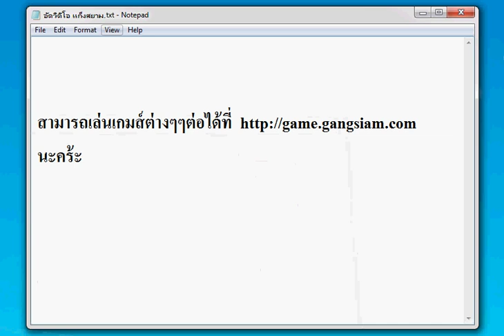เกมส์ 7k7k ฆ่าซอมบี้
พบกับเกมส์ 7k7k สุดมันส์ที่ไม่เหมาะกับผู้หญิงอย่างแน่นอน 7k7k เพราะเกมส์นี้คือเกมส์เป็นเกมส์ที่เราจะมาทำการฆ่าเจ้าพวกซอมบี้ ซึ่งพวกมันก็แสนจะน่ากลัวมาเลยก็ว่าได้ 7k7k ดังนั้นการจะฆ่าพวกมันก็ไม่ใช่เรื่องง่ายเลย